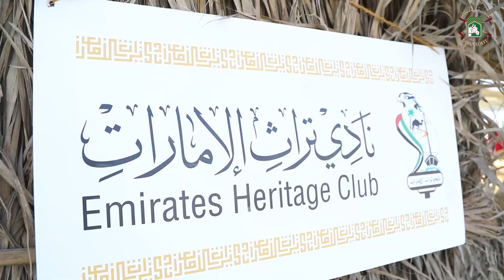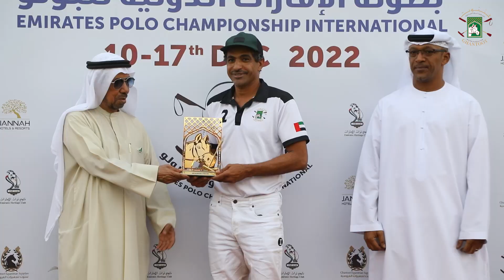Emirates Polo Championship International 2022